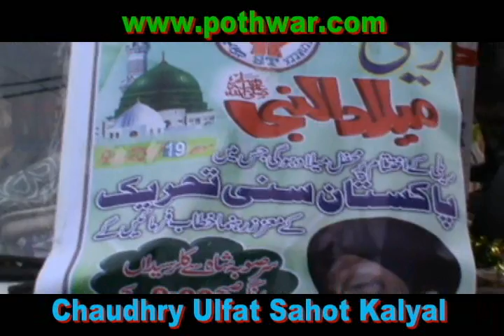Highlight sir suba shah and kallar syedan